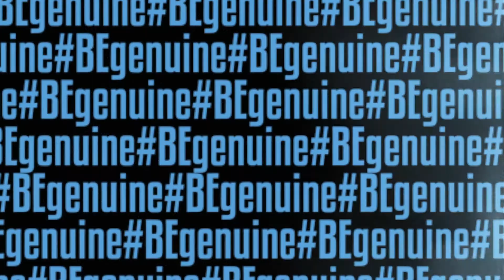Big Chill 2014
Highlights from CSM's annual Big Chill.